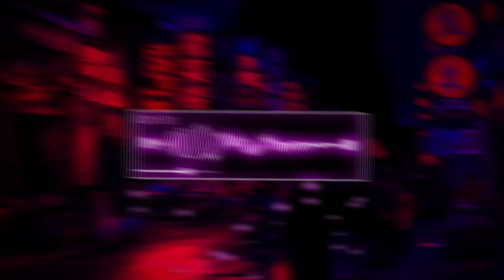DJ SERIBU ALASAN SENIN SELASA ZASKIA GOTIK VIRAL TIKTOK TERBARU 2023 YANG KALIAN CARI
Ori : @IlhamVZR_

Dj campuran tik tok viral 2022 full bass
dj tik tok terbaru